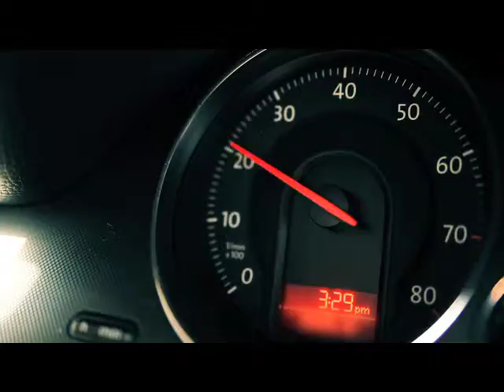Maximum Lube Riverside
We know you don't like to sit still.  You're an "on the go" kind of person.
That's why we provide expert service for all makes and models -- no matter what problems you're having.
Whether you need general maintenance or a complete engine overhaul our certified technicians use the latest state of the art equipment to get you back on the road in no time.   Bring your car in today and stay "on the go!